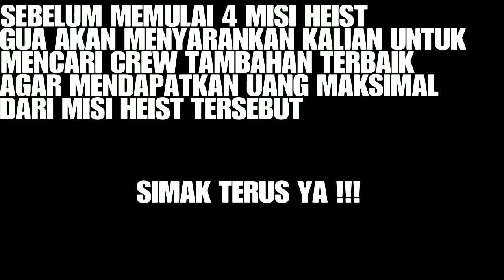CARA MENDAPATKAN CREW TAMBAHAN DI GTA V - GTA V OFFLINE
HALO SEMUANYA SELAMAT DATANG DI CHANNEL GUA RIZKI IRHAMNI ,DIVIDEO KALI INI GUA AKAN BERBAGI CARA MENDAPATKAN CREW HEIST DI GTA V DENGAN MUDAH
DISINI GUA BERBAGI 3 CREW HEIST ,YAITU
1.RICKIE LUKENS (HACKER)
GUA MEMILIH HACKER RICKIE ,KARNA HACKER INI YANG PALING MURAH DARI HACKER LAINNYA, SELESAIKAN MISI FRIEND REQUEST SETELAH ITU TUNGGU RICKIE MENELPON
2.PACKIE  MCREARY (GUNMAN)
PACKIE MCREARY ADALAH GUNMAN YANG PALING BAGUS DAN PACKIE MERUPAKAN MANTAN REKANNYA NIKO BELIC GTA 4
BATAS MISI INI DARI MISI COMPLICATION SAMPAI THE CASING JEWEL STORE
3.TALIANA MARTINEZ (DRIVER)
TALIANA MERUPAKAN DRIVER YANG BAYARAN NYA MURAH DIBANDINGKAN DRIVER LAINNYA,TENANG SAJA UNTUK SKIL DRIVERNYA JANGAN DIRAGUKAN LAGI, CARILAH TALIANA MARTINEZ SETELAH MISI THEPHILIPS

NAH INI DIA CARA MENDAPATKAN 3 CREW HEIST TAMBAHAN DI GTA V